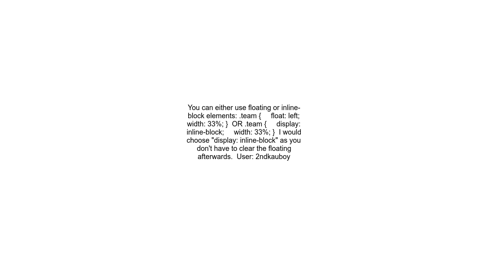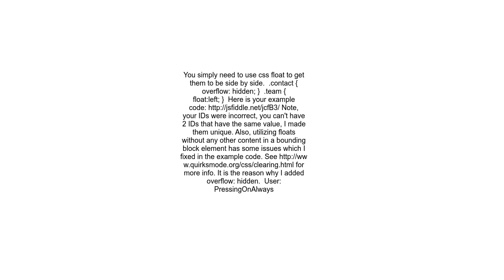div alignments will not position side by side